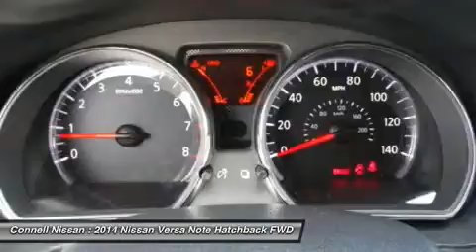2014 NISSAN VERSA NOTE Costa Mesa, CA 4420968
2014 NISSAN VERSA NOTE Costa Mesa, CA
Stock# 4420968

Connell Nissan
2850 Harbor Blvd

CONNELL NISSAN RENTS,--VERSA,ALTIMA,ELECTRIC LEAF AND THE NV COMMERCIAL VAN,DAILY,WEEKLY AND MONTHLY.PRICES ARE NET OF ALL REBATES. LEASES ARE EXCLUDED. MUST BE CALIFORNIA RESIDENT.INCENTIVES INCLUDE NMAC CASH WHICH REQUIRE FINANCING WITH NMAC. CONNELL NISSAN IS THE NUMBER ONE GT-R DEALER IN THE USA FOR TOTAL SALES SINCE 2009.CONNELL NISSAN RENTS STARTING AT 19.99 PER DAY.. ASK FOR DETAILS. ALL PRICES ARE NET OF FACTORY REBATES. LEASES ARE EXCLUDED FROM REBATES. CALIFORNIA RESINDENTS ONLY.CONNELL NISSAN RENTS STARTING AT 19.99 PER DAY.. ASK FOR DETAILS. ALL PRICES ARE NET OF FACTORY REBATES. LEASES ARE EXCLUDED FROM REBATES. CALIFORNIA RESINDENTS ONLY.CONNELL NISSAN RENTS STARTING AT 19.99 PER DAY.. ASK FOR DETAILS. ALL PRICES ARE NET OF FACTORY REBATES. LEASES ARE EXCLUDED FROM REBATES. CALIFORNIA RESINDENTS ONLY.CONNELL NISSAN INCLUDES 3 YEAT OR 36K OF OIL AND FILTER CHANGES ON THE PURCHASE OF MOST NEW NISSANS. DOES NOT INCLUDE COMMERCIAL VEHICLES.CONNELL NISSAN RENTS STARTING AT 19.99 PER DAY.. ASK FOR DETAILS. ALL PRICES ARE NET OF FACTORY REBATES. LEASES ARE EXCLUDED FROM REBATES. CALIFORNIA RESINDENTS ONLY. Connell Nissan is number one GT-R dealer in the USA as reported by Nissan total GT-R sales from 2009 to 2013